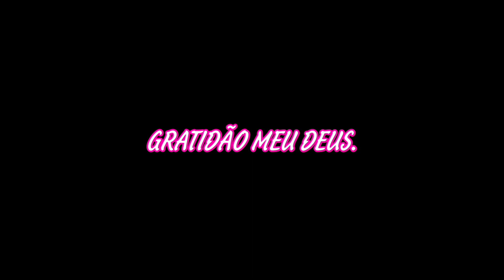PRONTA PARA PROVA. /EP088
sorteio de um kit do canal,batendo 1k

compartilha galera